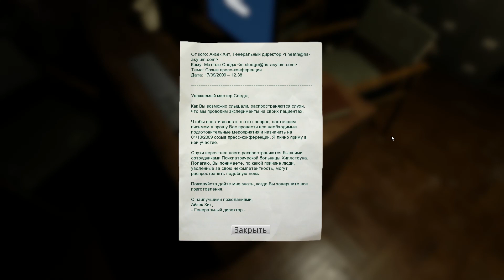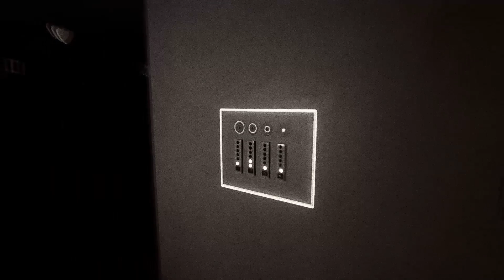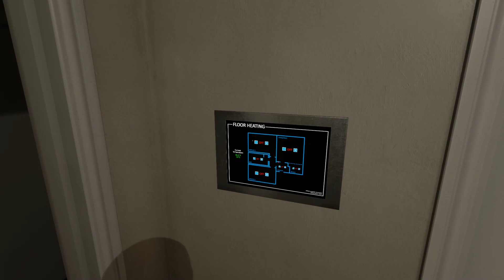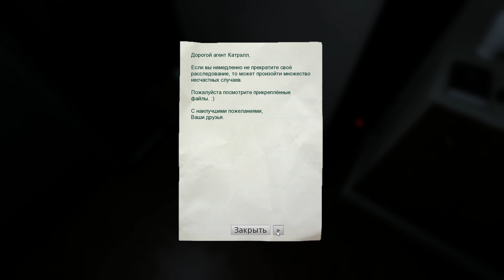АДСКИЙ КОШМАР — Deluded Mind #2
Заблудившись в мрачных лабиринтах собственного сознания агент Дин Катралл вынужден искать выход вопреки беспощадному ужасу, который всеми силами стремится прикончить его...